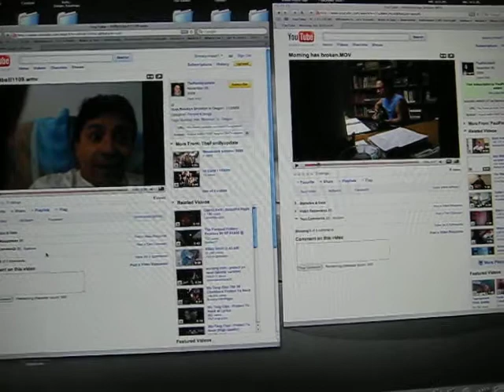downstairs 12 01 09.AVI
Saying Hello 12 / 01/09